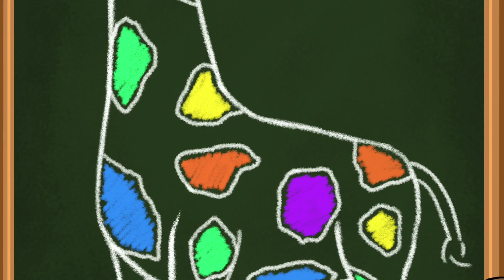El Cuello de la Jirafa. Canciones Infantiles. Lunacreciente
Edición y animación: Lucy Villalba

En nuestro canal encontrarás canciones infantiles y videos educativos en español para niños. Además, te ofrecemos una variedad de canciones de cuna y música instrumental especiales para dormir y relajar bebés. Disfruta de más de 1000 producciones que tenemos para los más pequeños, además de los 3 videos nuevos que te ofrecemos cada semana. Con los queridos personajes originales El Mono Sílabo, Barney El Camión, entre otros. ¡Sean todos bienvenidos a Lunacreciente! Porque la mejor forma de aprender es a través de la música.